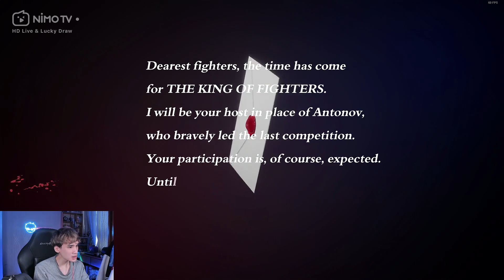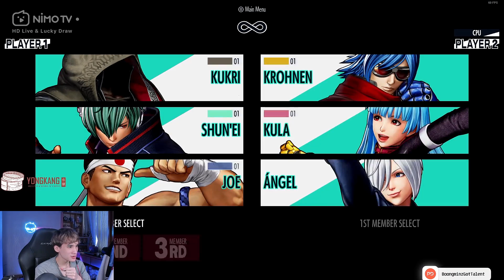[KOF] Đem võ Cao Bằng vào rank quá mệt mỏi Boongminz phá đảo luôn story mode